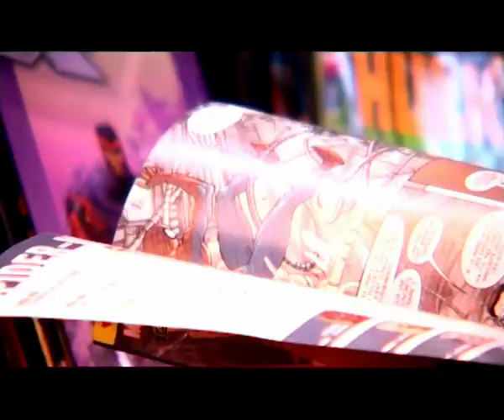Toulouse Game Show 2010- Clip Theme Nolife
Clip Toulouse Game Show sur le theme de Nolife :
les Nerdz, Noob, Flander's Company en conférence et dédicaces.
Medoc fait le show sur scène
et Marcus affronte le public pour un "Chez Marcus live"
sans oublier cosplay, manga, comics, dessins, jeux vidéo...